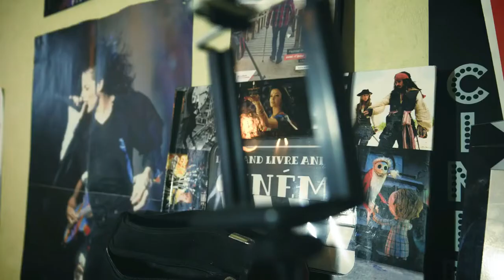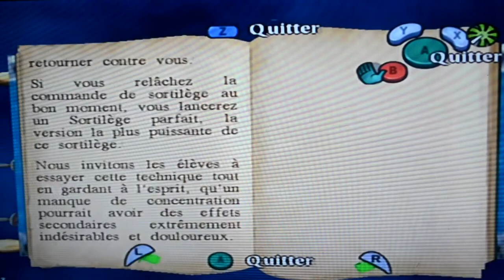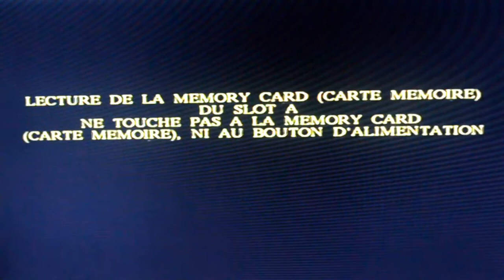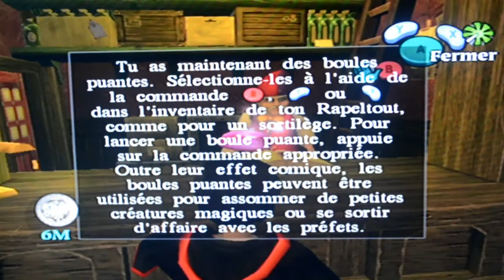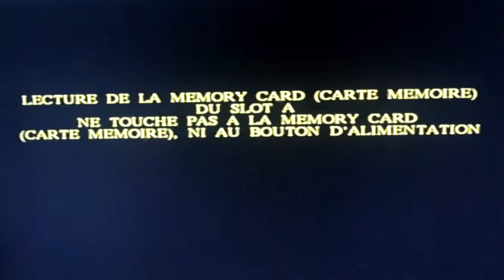🎮 Harry Potter et la Chambre des Secrets ( GameCube ) - Partie 2 🎮